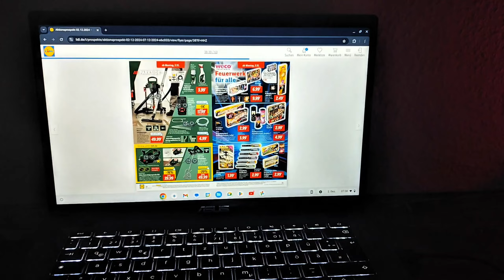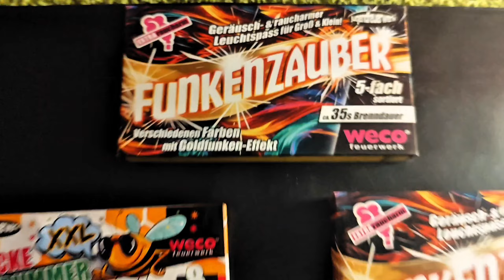Lidl hat ab heute Jugendfeuerwerk 😋